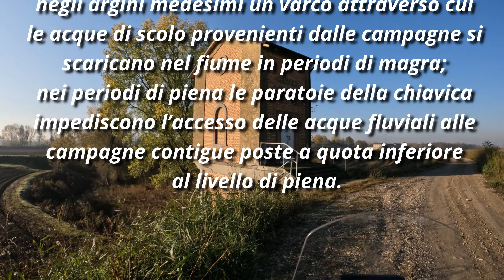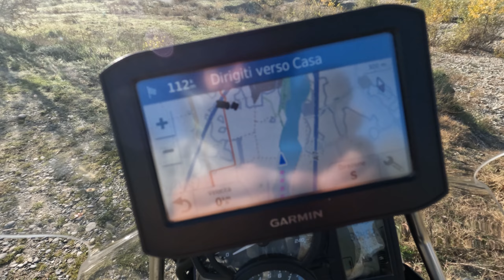Tracce moto avventura Offroad in Lombardia - In pianura sulle rive del Po - BMW F800GS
Traccia GPX del giro

Dai monti che incominciano ad imbiancarsi con le prime nevi tardoautunnali, questa volta in trasferta su strade bianche in pianura. Sfruttando tracce raccolte da Wikiloc e aggiungendo, come sempre un pizzico di fantasia, porto la mia Bmw F800GS a distendersi un po' si questi veloci sterratoni per finire la gomma posteriore Continental TKC70 Rocks in vista del cambio per le gomme "invernali"